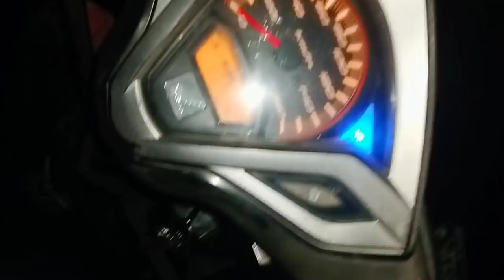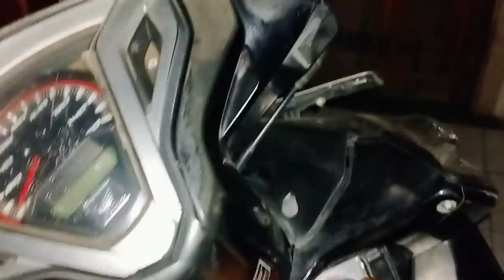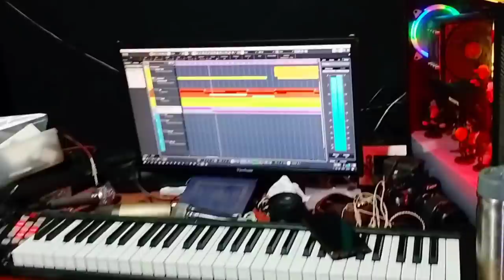Lagu Terbaru | Perjalanan panjang pembuatan Lagu terbaru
ini adalah video vlog ketika proses rekaman lagu Bayang Abadi dari vosier band..
Ini merupakan lagu terbaru..
silahlan mampir bosskuh..
serta share ke teman2 sosmed kalian..
trimakasih..!!!